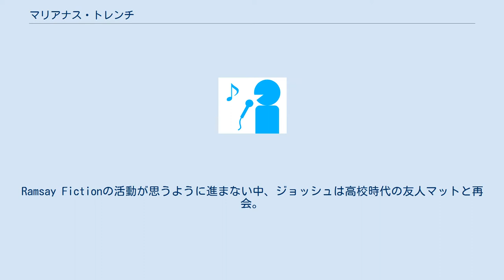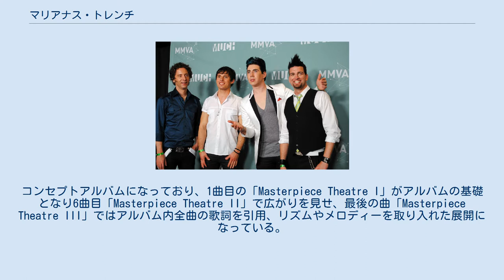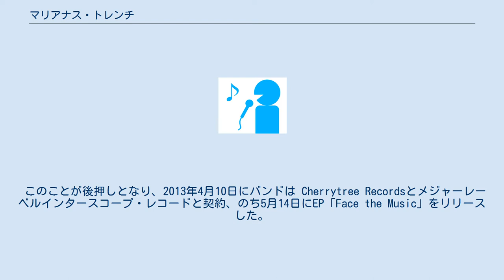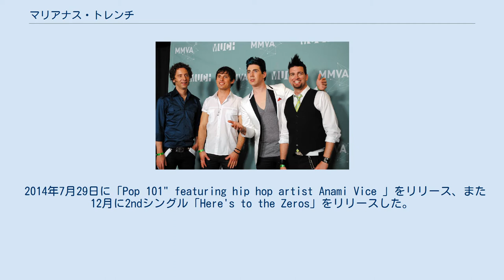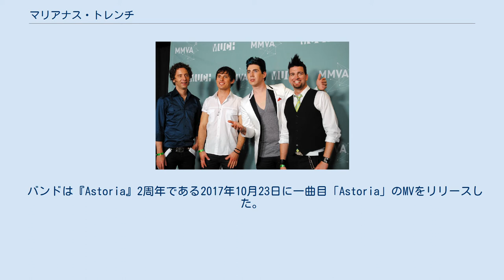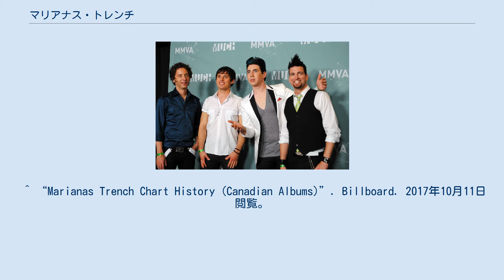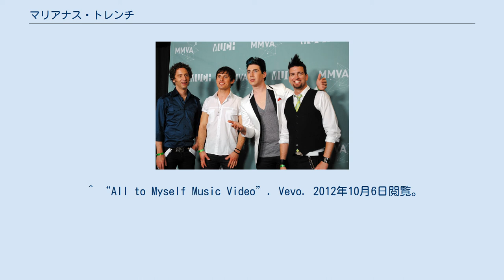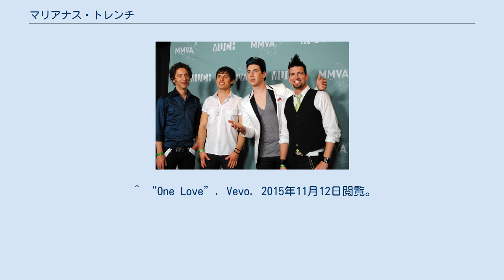マリアナス・トレンチ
カナダのパンク・ロック・バンド
マリアナス・トレンチ (Marianas Trench) は、カナダのバンクーバー出身のポップ・ロックバンドである。
 ボーカルのジョッシュは音楽の教師である母とレコーディングスタジオを所有する父の音楽一家に生まれ、13歳の頃から歌の活動を始めた。
のちに姉のサラ達と共に「Ramsay Fiction」と呼ばれるマリアナス・トレンチの前身となるバンドを結成。
高校時代にはヘロイン中毒になり退学を余儀なくされ、同時に神経性無食欲症や神経性大食症、うつ病などにも苦しんだ。
Ramsay Fictionの活動が思うように進まない中、ジョッシュは高校時代の友人マットと再会。
のちに新聞広告でドラマー募集のバンドを探していたイアンを見つけ、連絡を取った。
イアンを通して当時彼のルームメイトであったマイクを誘い、4人は「マリアナス・トレンチ」というバンド名で活動を開始した。
 2003年1月8日にニッケル・バックのチャド・クルーガーのレーベル604 Recordsと契約を結んだ。
 2002年にセルフタイトルEP『Marianas Trench』をリリース。
 のち2006年10月3日に1stアルバム『Fix Me』をリリースした。
バンドは初め「Fix Me」という曲を収録する予定でいたが、のちにできた「Say Anything」の方がシングルに向いているとして外し、「Fix Me」はアルバムタイトルとして残すことにした。
また「Skin & Bones」はジョッシュの神経性無食欲症や神経性大食症について書かれている。
 2009年2月24日に2ndアルバム『Masterpiece Theatre』をリリース。
コンセプトアルバムになっており、1曲目の「Masterpiece Theatre I」がアルバムの基礎となり6曲目「Masterpiece Theatre II」で広がりを見せ、最後の曲「Masterpiece Theatre III」ではアルバム内全曲の歌詞を引用、リズムやメロディーを取り入れた展開になっている。
 2010年11月30日にはMasterpiece Theatreのディレクターズ・カット版をリリース。
こちらにはアコースティック版の「Celebrity Status」と「Cross My Heart」、別バージョンの「Good to You" (feat. Jessica Lee)」、またビリー・ジョエルのカバーであるアカペラ曲「And So It Goes」が収録されている。
 2011年11月21日に3rdアルバム『Ever After』をリリース。
こちらもコンセプトアルバムになっている。
バンドは2ndで達成できなかった曲間を全て繋げることに成功し、アルバム全体を通して一つの曲になるように制作した。
おもちゃの王国におけるフィクションの冒険物語をベースにした内容になっており、アルバムからのシングル曲「Haven't Had Enough」「Fallout」「Desperate Measures」「Stutter」「By Now」のMVでは全てその物語を追うようなシナリオになっている。
 ボーカルのジョッシュはその間レーベルメイトであるカーリー・レイ・ジェプセンのヒット曲「コールミー・メイビー」をプロデュース。
この曲は2013年のグラミー賞において最優秀楽曲賞にノミネートされ、彼の成功と共にバンドも広く知られるようになった。
 このことが後押しとなり、2013年4月10日にバンドは Cherrytree Recordsとメジャーレーベルインタースコープ・レコードと契約、のち5月14日にEP「Face the Music」をリリースした。
 2014年7月29日に「Pop 101" featuring hip hop artist Anami Vice 」をリリース、また12月に2ndシングル「Here's to the Zeros」をリリースした。
これらは翌年春にリリースが予定されていた4thアルバムに収録予定だったが、バンドはリリースを秋へ延期し、『Astoria』のリリースが正式に決定された時点で、2曲ともアルバムの雰囲気に合わないとして収録されないことになった。
バンドはこれら2曲と『Fix Me』リリース前にレコーディングされていた「Primetime」と「Sicker Things」の4曲を合わせ、『Something Old /...